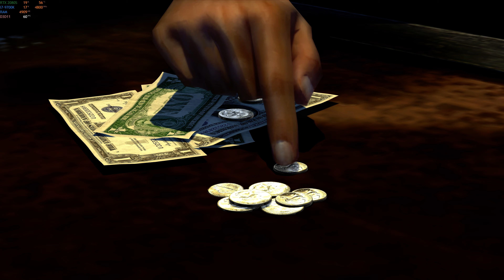Mafia II Definitive Edition | Capítulo #1 - La llegada a Empire Bay (4K 60ᶠᵖˢ) [RTX 2080S]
►COMPRA el micrófono Trust Gaming GXT 252 Emita Plus

En Mafia II encarnaremos a Vito Scaletta, un joven muchacho Siciliano que, desde muy pequeño, tuvo que emigrar junto a sus padres a Empire Bay (ciudad ambientada en torno a Nueva York). Poco a poco (y por ciertas circunstancias que no queremos destriparos) Vito se ve cada vez más involucrado en el mundo de la mafia, junto a su amigo de la infancia, Joe Barbaro. ambos no tardarán mucho en meterse en líos. Mafia II está ambientado en la época de finales de los años 1940 y principios de los 50. La recreación de aquellos años está calcada casi a la perfección, con mil y un detalles minúsculos que, en conjunto, forman un marco incomparable para el desarrollo de la historia.

►Discos duros:
    • SSD 240GB
• M.2 - Samsung 970 EVO Plus 500Gb
►Torre: Sharkoon TG4 RGB
►Micrófono: Trust Gaming GXT 252 Emita Plus